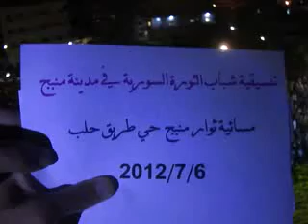شام ريف حلب منبج مسائيات الاحرار التحــ حــرب ـرير 6 7 2012 ج3